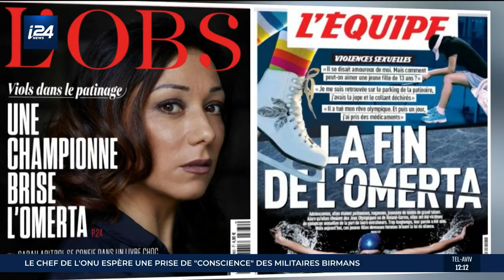HISTOIRES ET DECOUVERTES | Violences sexuelles : témoignage de Sarah Abitbol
A l'occasion de son émission sur l'histoire du féminisme et de l'égalité des droits des femmes, Valérie Perez s'entretient avec l'ex-championne de patinage artistique Sarah Abitbol qui a brisé l'omerta en révélant avoir été violée par son entraîneur à l'âge de 15 ans. Son témoignage, publié dans le livre "Un si long silence", a permis de libérer la parole d'autres victimes de violences sexuelles dans le milieu du patinage.